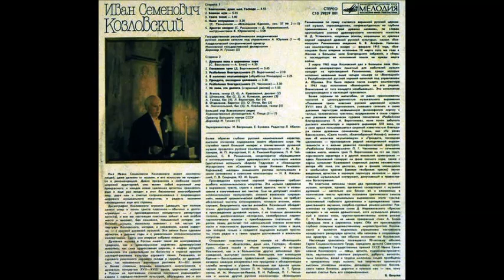В молитвах неусыпающую, обр Илиодора Иван Козловский